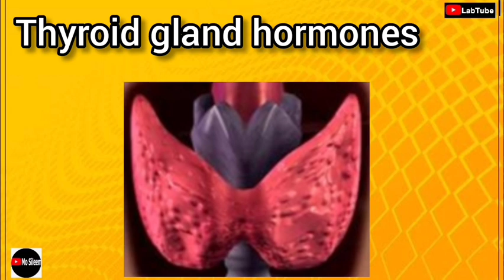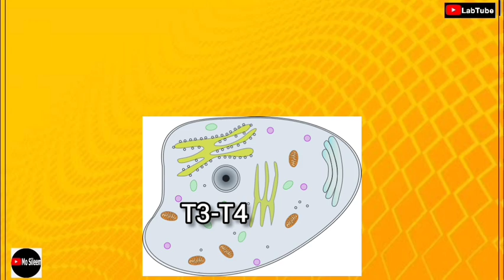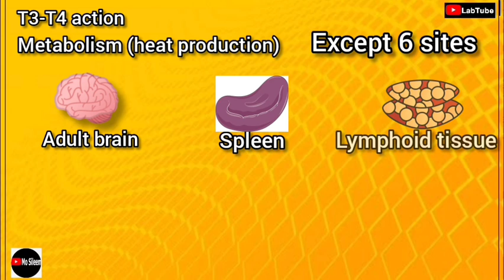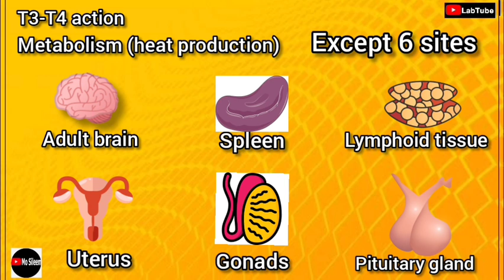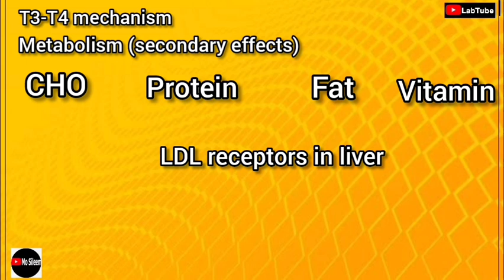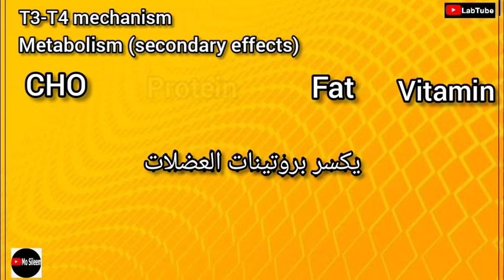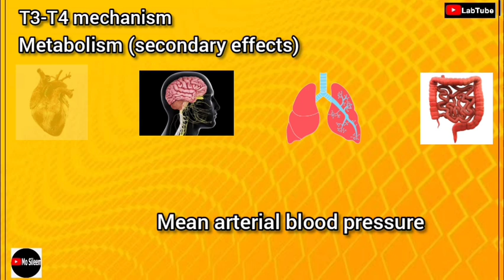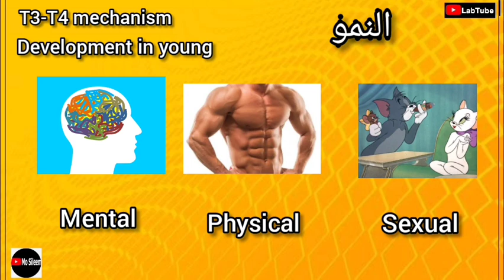مقطع نادر لهرمونات الدرقية وهي بتولع الخلايا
thyroid hormones functions and mechanisms

المصادر
Physiology, Thyroid Function - StatPearls - NCBI Bookshelf

Web results
The Thyroid Gland - Structure - Function - TeachMePhysiology

Physiology and Tests of Thyroid Function | GLOWM

open.oregonstate.education › chapter
17.4 The Thyroid Gland – Anatomy & Physiology

Web results
Chapter 4. Thyroid Gland | Endocrine Physiology, 4e ...

Proff dr Nagy Iskandr